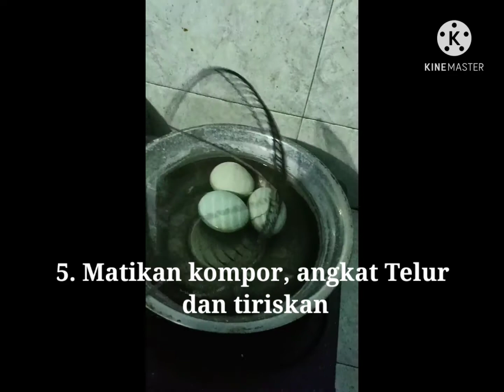Cara Membuat Telur Asin (Contoh Praktikum IPA)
video lama hihi, tapi upload ajaa, semoga bermanfaat!! ;)